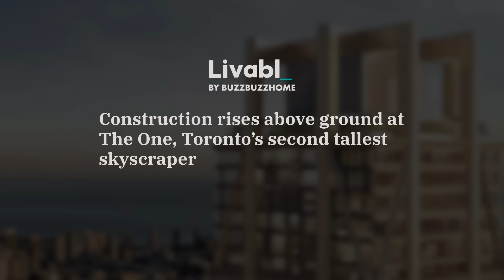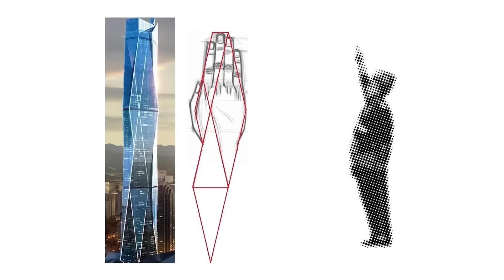New Skyscrapers Under Construction in 2022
The tallest skyscrapers under construction in the world! In this video, we go over the biggest skyscraper under construction, including the Legacy Tower in Miami, the ONE in Toronto, and the Merdeka PNB 118 in Kuala Lumpur!

0:00 Tallest Skyscrapers Under Construction in 2022
0:24 Frankfurt Four
1:28 Legacy Tower
2:40 ONE Toronto
4:11 Ciel Tower
5:15 Iconic Tower
6:15 JP Morgan HQ
8:07 Ascent Tower
9:24 Merdeka Tower

Thumbnail credit: Dar Al-Handasah